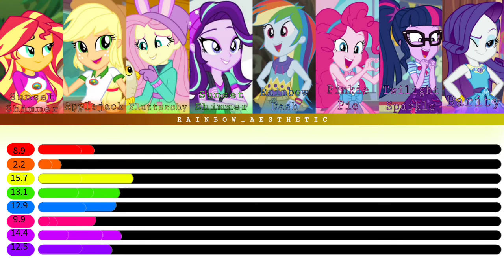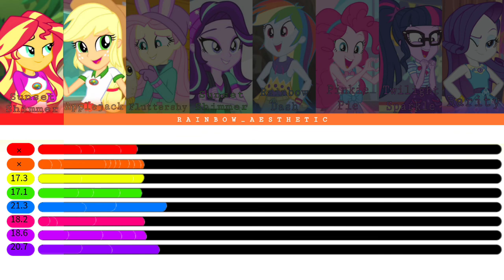How would EQG Sing: Butter by BTS (line distribution)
I made a new video of 'Butter' because the first means that line distribution was disproportionate

Rainbow Dash and Rarity sang more and Twilight very little, so I made a new line distribution video for nobody to sing little

I hope you understood 😅

Note: In the last part Starlight Glimmer sings, the line distribution line stops well before she finishes singing
It's because it crashed and couldn't fix it, but the results of how much they sang is right.